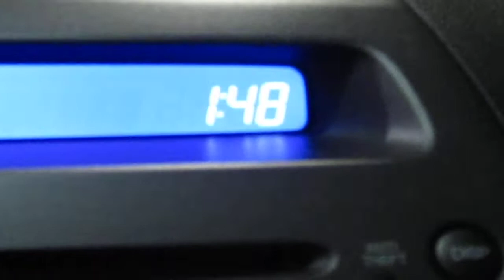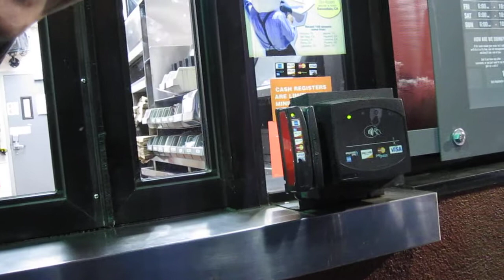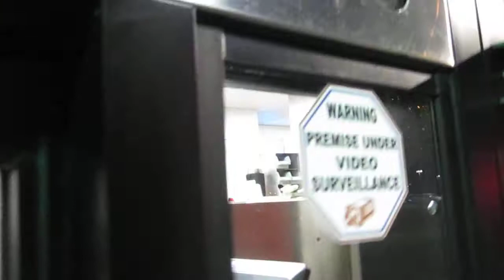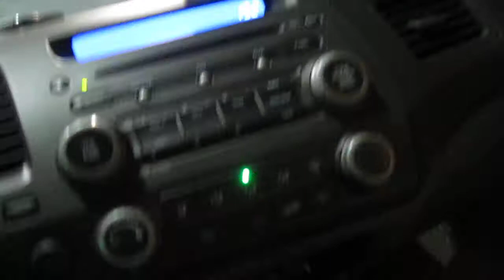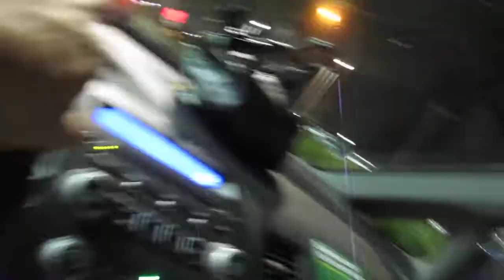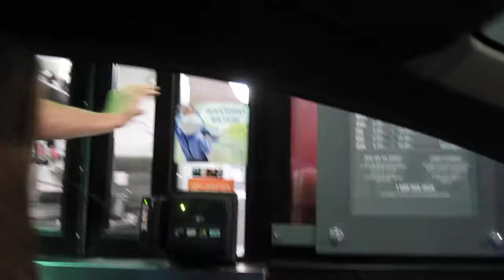Jackass in the Box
It was a typical Tuesday & we were hungry after "ladies' night" at the bar...the Roseburg, Oregon Jack-in-the-box decided to close about a half hour before scheduled.

*Note to all fast-food workers, don't do this, and if you do, at least turn your f-ing lights out!